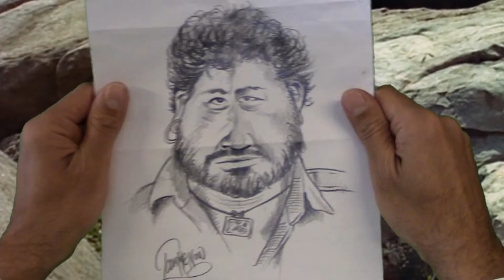Gabbar Singh Caricatured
The classical story of Gabbar Singh from the movie Sholay (1975) has slightly been changed in this "Gabbar Singh Caricatured" parody where the artist, Amir Hussain from ToonMeNow makes a portrait of the most famous Indian villain. The climax of the story is reached, when all members of Gabbar Singh's gang start laughing at him after seeing his caricature. Gabbar Singh eventually kills several members of his gang, when they don't stop laughing.

Moral of the Story - Don't make fun of Gabbar Singh